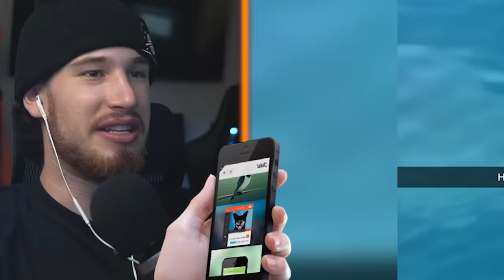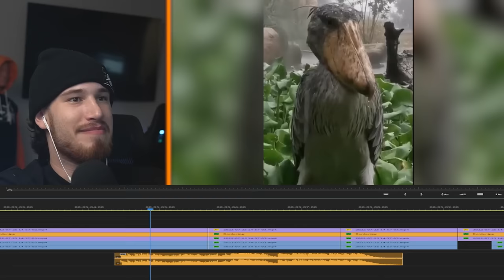Craziest Things FOUND in NATURE!